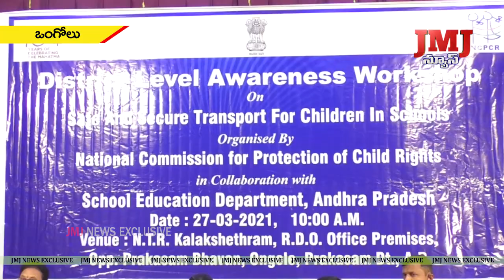విద్యార్థులకునాణ్యమైనవిద్యబోధించడం పాఠశాలలకు వచ్చి, వెళ్తున్నప్పుడు వారిభద్రతవిషయంలో ప్రత్యేకదృష్టి.